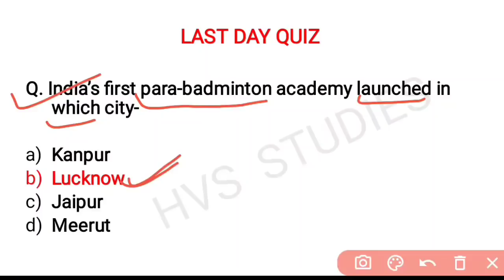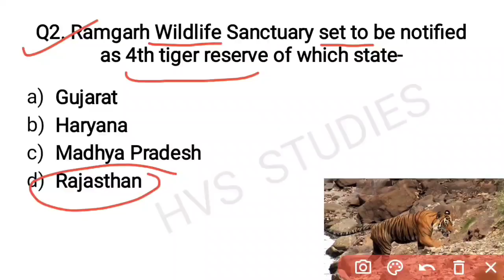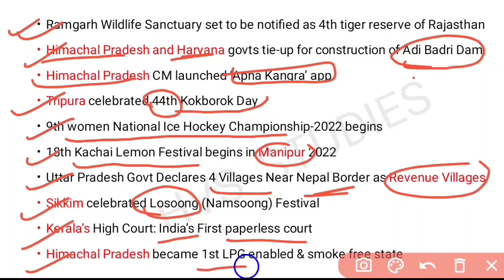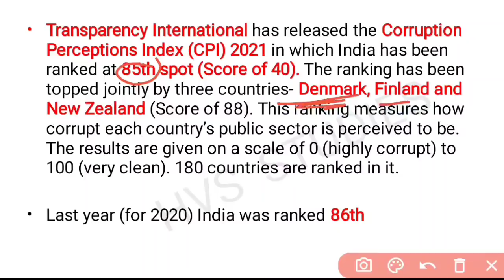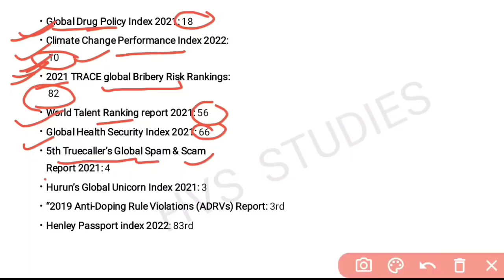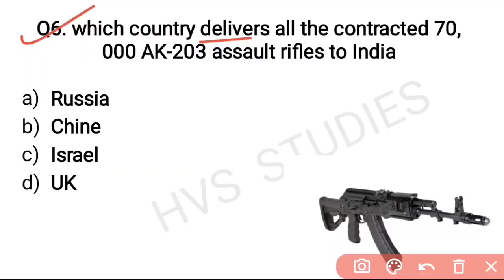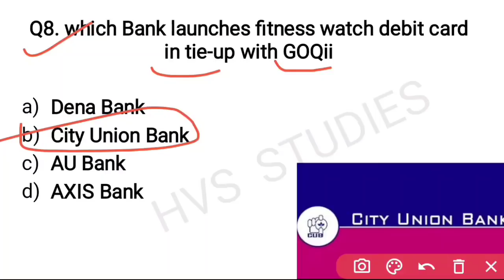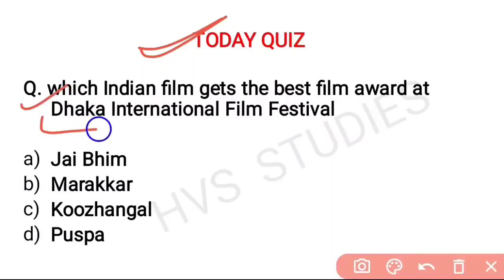28 Jan 2022 Current Affairs Questions | India & World Current Affairs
28 January 2022 Current Affairs Questions | India & World Current Affairs | Current Affairs 2022 January |
*STATIC GK TOPICWISE EBOOK:-*
*1800+ CURRENT QUES(July-Dec 2021):-*
(PDF format of daily CA Video's)

*VIDEOS*
Books and Authors (150+ books)

28 January current affairs
28 January month current affairs 2022
28 January current affairs 2022
28 January 2022 Current Affairs | India & World Current Affairs | Current Affairs 2022 by Hvs Studies